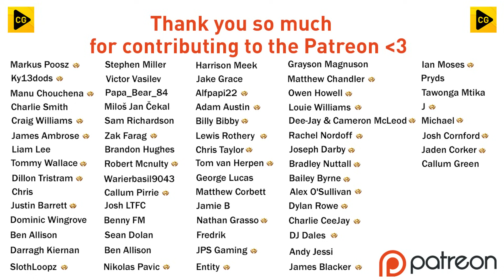£400M TRANSFER BUDGET!! FC 24 CHELSEA CAREER MODE S3 EP1